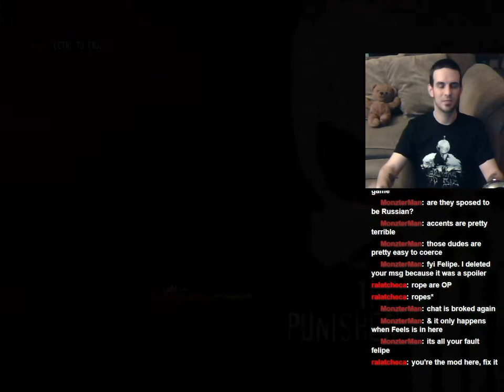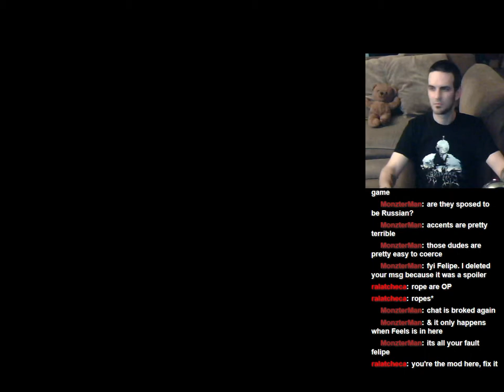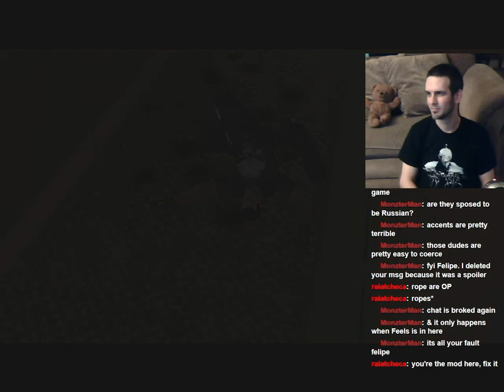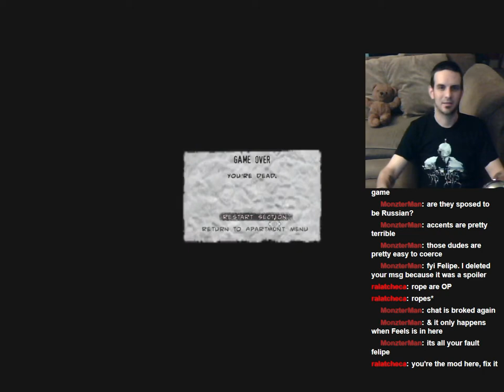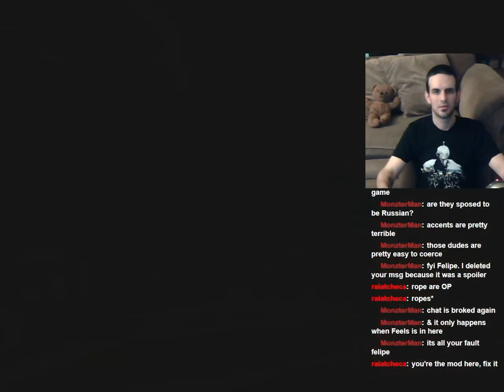Let's Play: The Punisher UNCENSORED! Level 8: The Igor Baltiysky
Jay raids the Igor Baltiysky, kills a lot of people, dies a couple times. Just another day at the park.